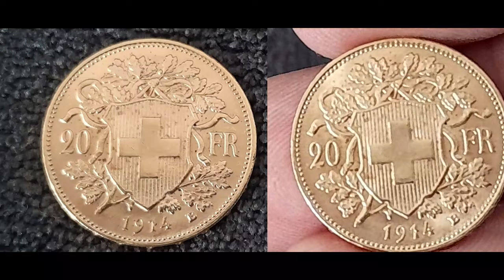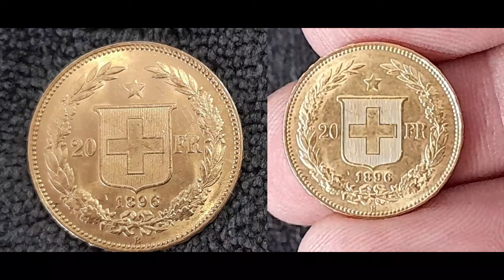Vreneli Goldmünze 1914 & Helvetia Gold 1896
Land Schweiz
Jahr: 1914 & 1896
Zusammensetzung Gold 0,900
Gewicht (g) 6.452
Durchmesser (mm) 21
Dicke (mm) 1,25